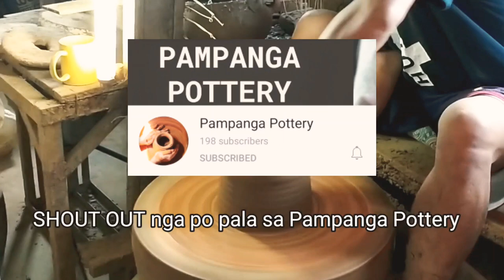Hand Painted Pots (paano mag paint ng paso)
this is how i paint a pots..sideline din habang walang tanngap..kung gusto nyo ng mas maraming videos about how pots are made in the phillippines check nyo ang channell ng Pampanga pottery..